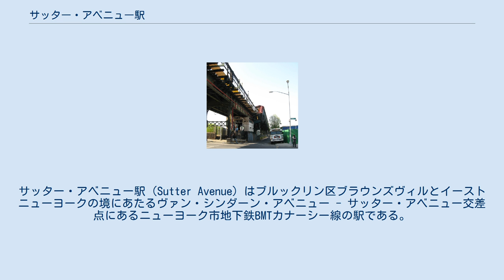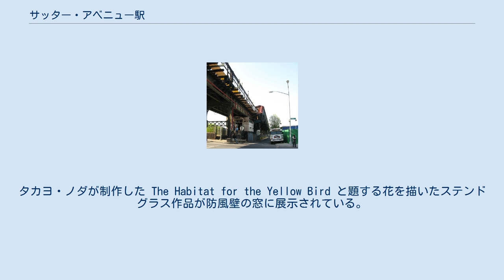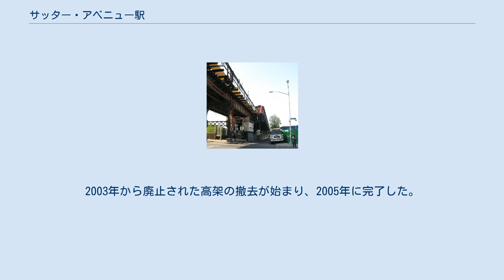サッター・アベニュー駅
サッター・アベニュー駅（Sutter Avenue）はブルックリン区ブラウンズヴィルとイーストニューヨークの境にあたるヴァン・シンダーン・アベニュー - サッター・アベニュー交差点にあるニューヨーク市地下鉄BMTカナーシー線の駅である。
終日L系統が停車する。
 サッター・アベニュー駅は相対式ホーム2面2線の高架駅で、1906年12月28日に開業した。
 エントランスは高架下の地上駅舎にあり、ヴァン・シンダーン - サッター・アベニュー交差点の北西角に面している。
駅舎には自動改札機とトークン・ブース、各ホーム南端に出る屋根付き階段が設けられている。
駅舎は20世紀初頭のブルックリン・ラピッド・トランジット（ブルックリン・マンハッタン・トランジット（BMT）の前身）の建築様式の縮図といえるもので、華やかなりし頃の鉄製金具がホーム南端の下に設けられた趣のある木造の横断通路を飾っている。
 サッター・アベニュー駅は2006年に改修され、ホーム北端の一部を除いてホーム全長に渡ってベージュの防風壁と赤い屋根が設けられた。
これらは緑に塗られたフレームで支えられている。
また、ホーム内側には黄色い点字タイルで警戒帯が設けられた。
タカヨ・ノダが制作した The Habitat for the Yellow Bird と題する花を描いたステンドグラス作品が防風壁の窓に展示されている。
 駅の北側でカナーシー線の高架は2つに分かれ、一方はヴァン・シンダーン・アベニュー上、もう一方はS字カーブを経て1ブロック東のスネディカー・アベニュー上に架かっている。
このS字カーブは75°ほど曲がっており、ニューヨーク市地下鉄で最もきついものの一つである。
これはフルトン・ストリート高架線の高架をアンダーパスしていた頃の名残で、同線はここで東に曲がってシティラインを通り、終点のピトキン・アベニューに向かっていた。
2本の高架は、北のアトランティック・アベニュー駅の別々のホームに繋がっていた。
 1956年にフルトン・ストリート高架線が廃止された後もカナーシー線は従来の高架を使い続け、フルトン・ストリート高架線の高架は使われないまま残った。
2002年から2004年にかけて、スネディカー・アベニュー上の高架は廃止され、カナーシー線の北行線はアトランティック・アベニュー駅の西端の島式ホームを南行線と共用するように経路変更された。
2003年から廃止された高架の撤去が始まり、2005年に完了した。
現在では、L系統の北行列車は以前より緩やかなカーブで西に曲がるようになり、運行速度も改善されている。